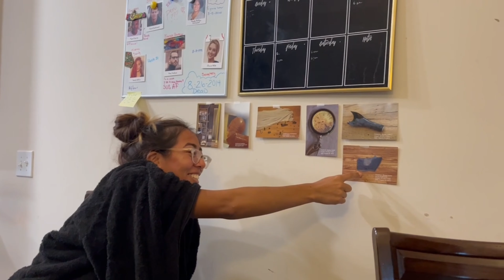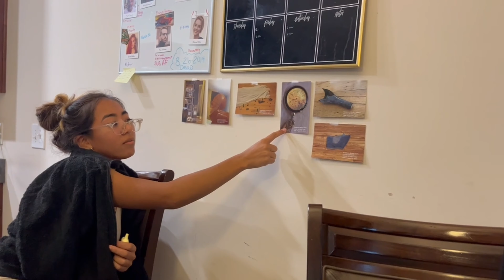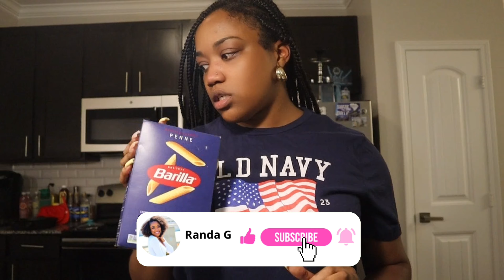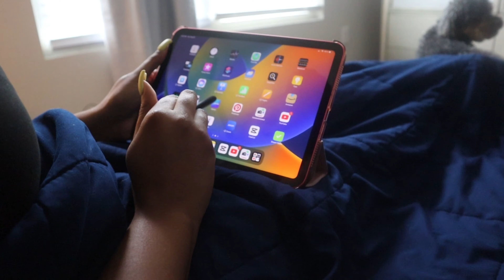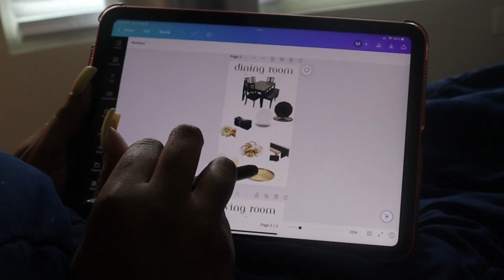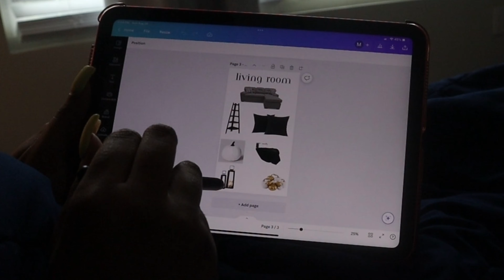GAME NIGHT| A LOT OF COOKING| WITH SOME CHIT CHAT| CLEANING| FALL DECOR INSPO! |weekly vlog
I would love to know other content you would like to see ❤️

Very chill vlog. Didn’t have a lot going on. A lot of cooking a little bit of cooking, some good chit chat, and some fall decor ideas.

Amazon Storefront: